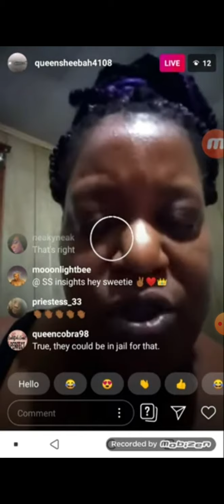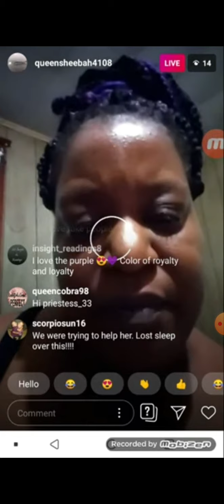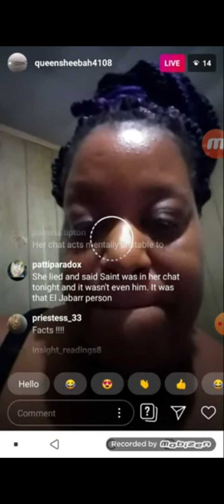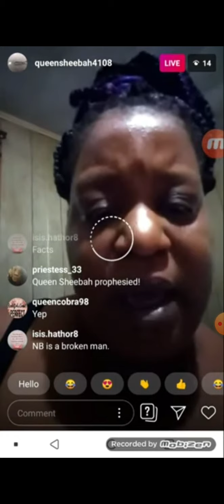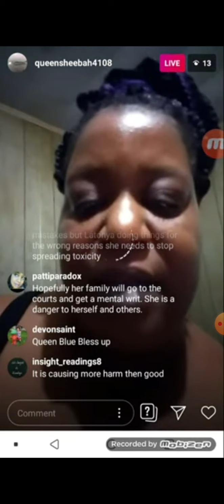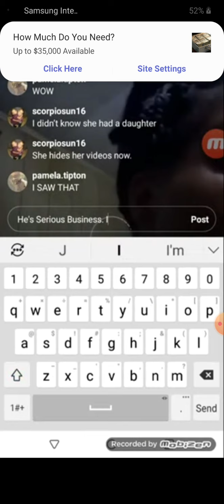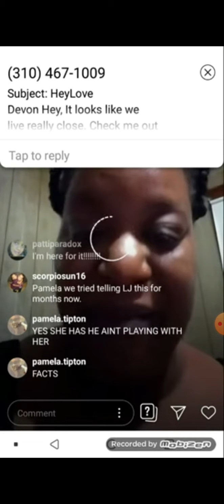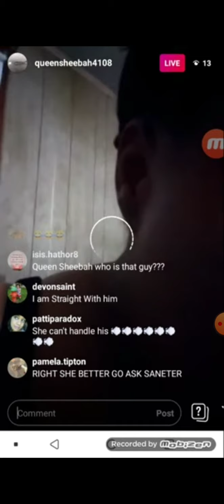You Spoke On Latonya Jones Playing the Victim Role. What About You